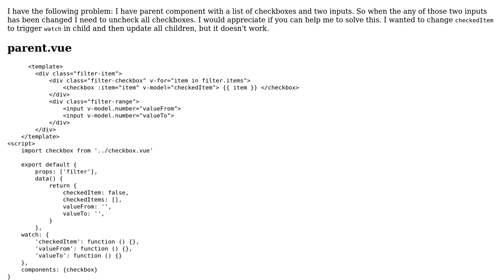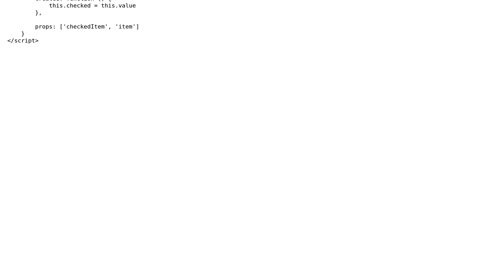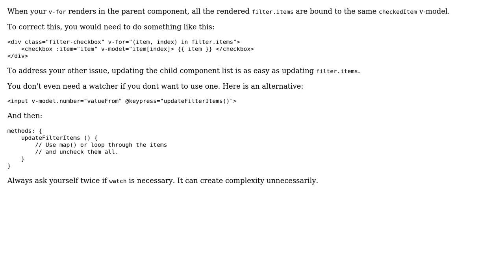uncheck all checkboxes from child component Vue.js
With thanks & praise to God, and with thanks to the many people who have made this project possible! | Content (except music & images) licensed under CC BY-SA | Music | Images & others | With thanks to user Dan Safee user 8txra and the Stack Exchange Network Trademarks are property of their respective owners. You are responsible for your own actions.